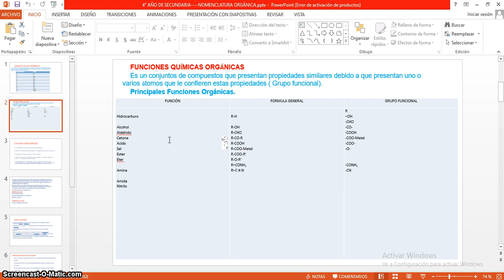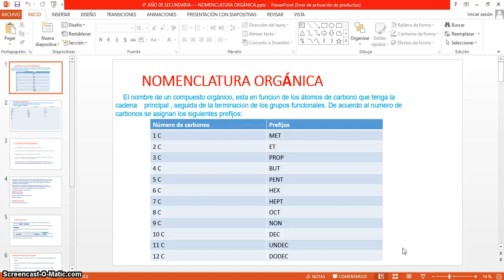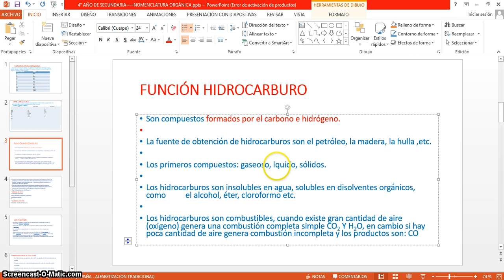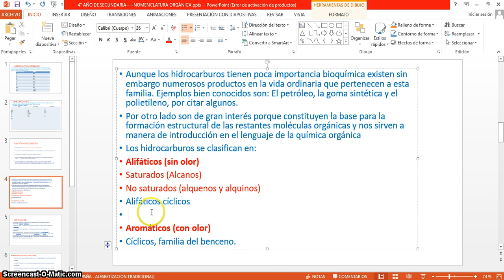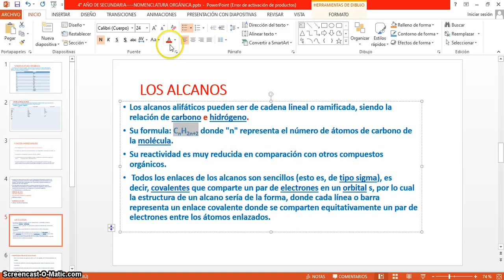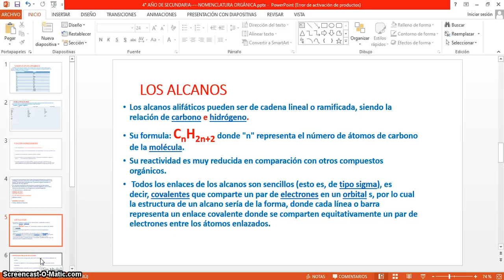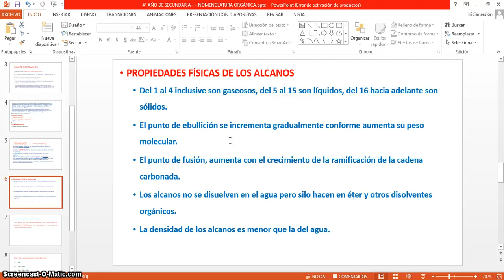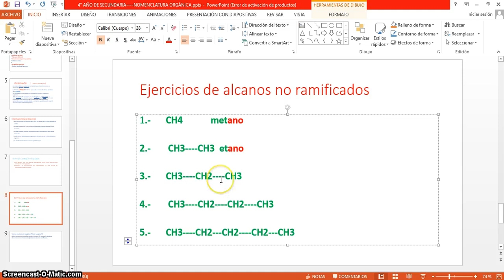4° año de secundaria hidrocarburos